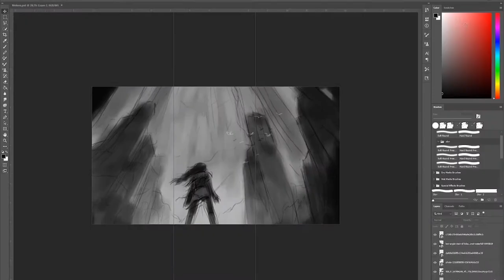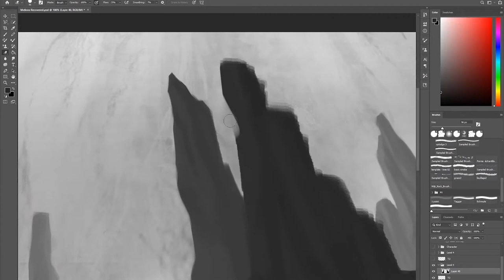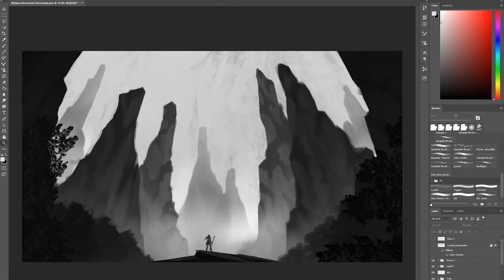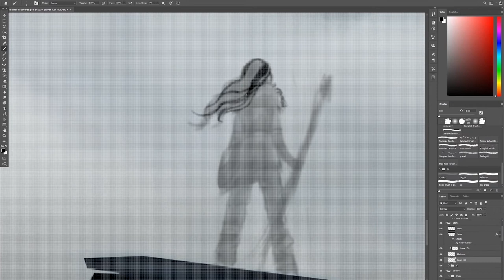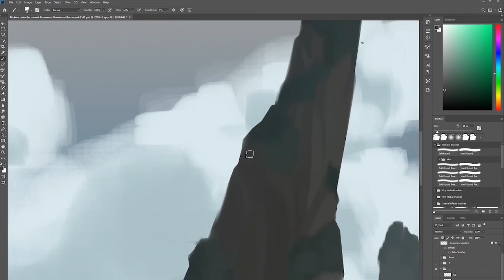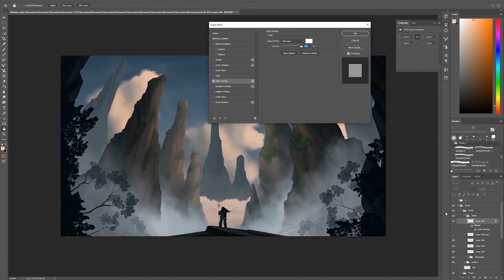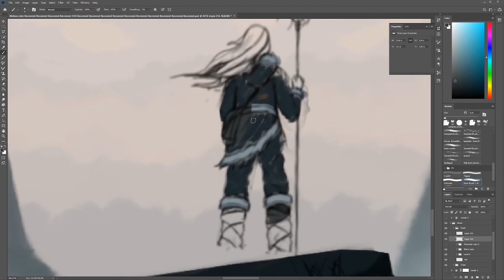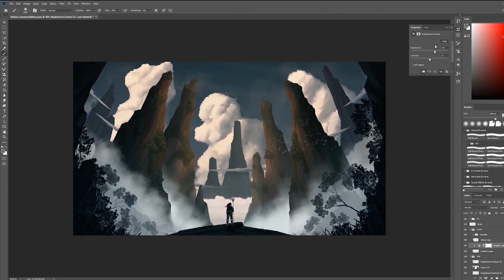Album Art | Speedpaint | Mountain Landscape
This speedpainting shows the process of making the cover art for my latest track "Meliora".

Thank you to everyone who voted for this design on Instagram. I had such a pleasure working with this.